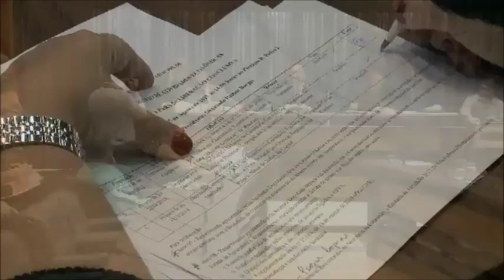Jornal Assembleia 22 09 15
Confira a edição completa do JORNAL DA ASSEMBLEIA, desta terça -feira, 22/09/2015. Veiculação de segunda a sexta-feira, das 12h00 às 12h30